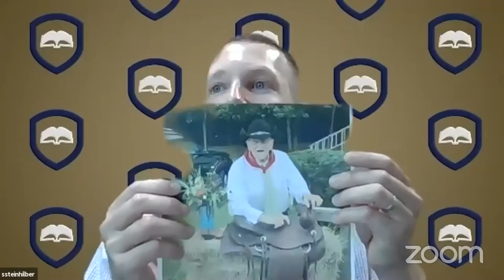Steven Steinhilber - Luther Rice College & Seminiary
2020 Northwest "Virtual" Conference  |  Saturday, August 22, 2020  |  Living Grace Church - Tacoma, WA